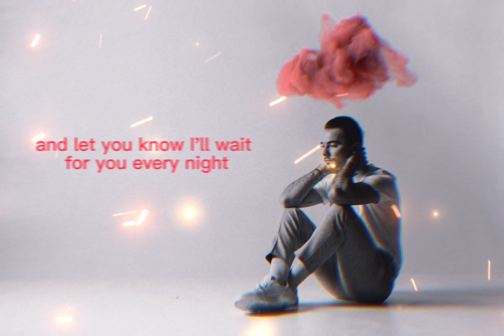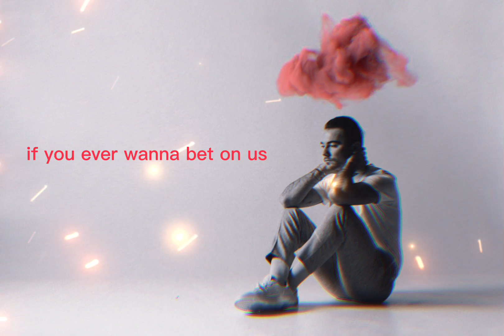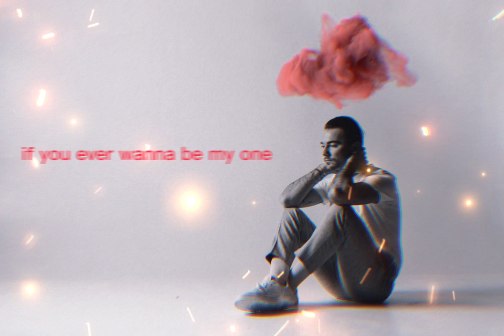Cian Ducrot - I’ll Be Waiting (Lyrics)